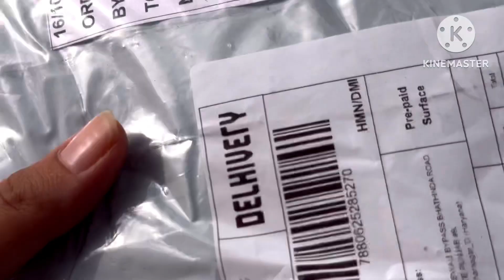करवाचौथ Shopping / हम चले ननद जी के घर करवाचौथ का व्रत देने ❤️